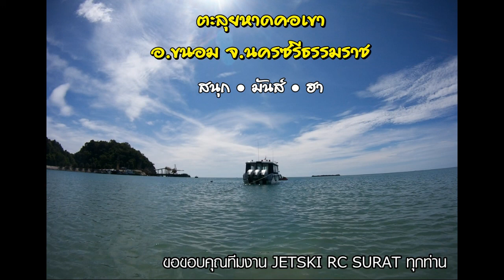Jetski หาดคอเขา ขนอม